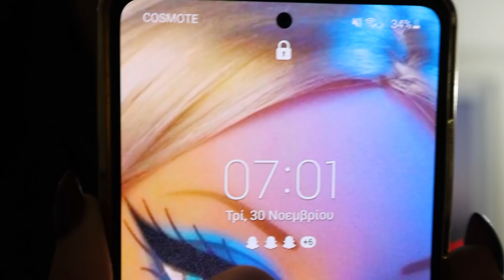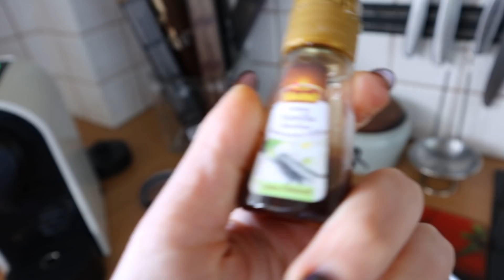Vlogmas #1 Στόλισα το νέο μου σπίτι! | Kallisti Bee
Καλωσήρθατε και φέτος στο πρώτο μου Vlogmas 🎄
Και προσπαθώ να στολίσω ανάμεσα σε δουλειά και σχολή! Νομίζω πως τα κατάφερα!
Πως σας φαίνεται το αποτέλεσμα;;

δηλαδή τώρα!

σε βλέπω.

TeamBee getting stronger yess

Γράψτε μου στα σχόλια ιδέες για βίντεο που θα θέλατε να δείτε!